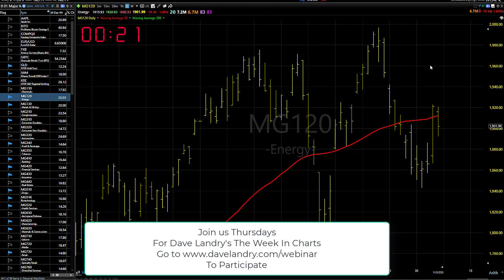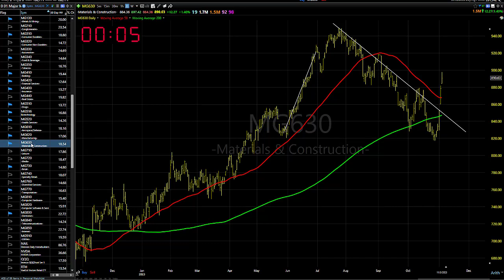11/06/23 Dave Landry's Market In A Minute-One Day At A Time, Still Shorts For Now